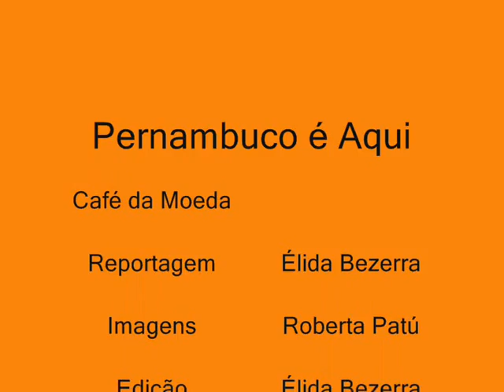Café da Moeda - Patrícia Holanda - PE